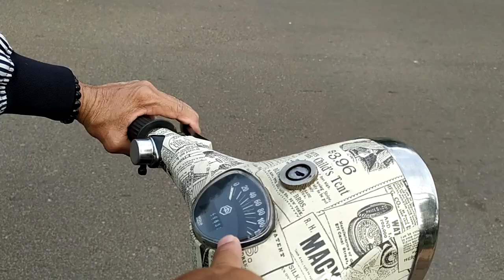Vespa cổ độc đáo của một dân chơi ở long khánh đồng nai.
Vespa cổ, độc đáo, cực đẹp.